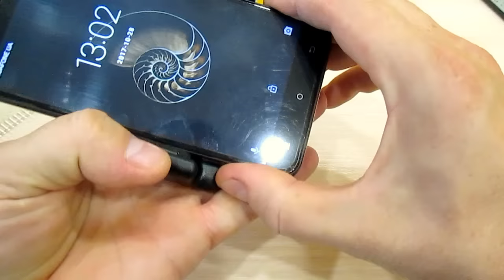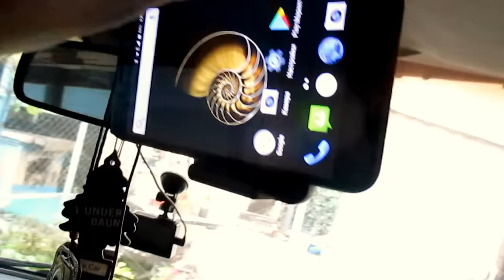АВТО КРЕПЛЕНИЕ СМАРТФОНА НА СОЛНЦЕЗАЩИТНЫЙ КОЗЫРЕК.УДОБНАЯ ШТУКА!!!